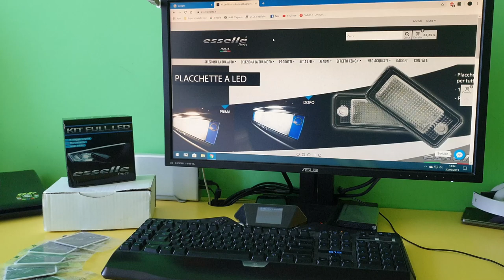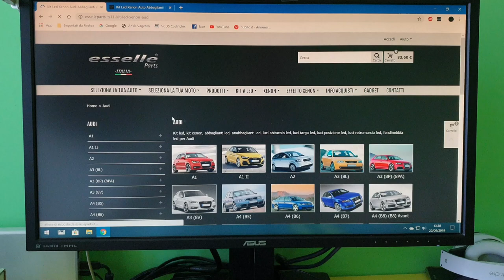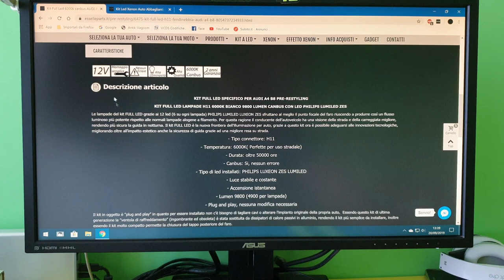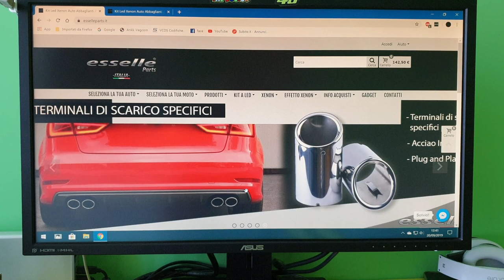Audi A4 B8 8k Video/Tutorial & Accessori: Kit Luci Full Led "H11" Fendinebbia "Esselle Parts"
Salve a tutti ragazzi e benvenuti in questo mio nuovo video, oggi vi farò vedere dei nuovi accessori per la personalizzazione delle nostre Audi, sono accessori per tutti i modelli di Audi, acquistati sul sito “Esselle Parts” questo è il link diretto dello store:
Questa volta abbiamo scelto N.1 Kit Di “ Kit Full Led H11 Per Fendinebbia”
Grazie a questo kit avete la possibilità di personalizzare la vostra Audi senza molto impegno con montaggio “Plug and Play” in modo facile e semplice. L'installazione del Kit come vi dicevo è molto semplice e non bisogna apportare nessuna modifica all’impianto originale nel al faretto dell’auto, ma basta eseguire l’istallazione come nel video, smontare la griglia Fendinebbia, svitare le 2 viti poste ai lati del fendinebbia, staccare il connettore  e togliere la lampada vecchia, eseguire poi il procedimento inverso per l’istallazione, mettere la Luce a Led per fendinebbia nel portalampada, collegare il connettore, poi rimettere il portalampada/fendinebbia nel paraurti fissandolo con le due viti appena svitate, ed il gioco è fatto.
Non vi resta che eseguire il procedimento anche per l’altro fendinebbia.
Sul Sito troverete Questo e tanti altri accessori per tutte le Audi.
Spero che questo video vi sia piaciuto e in particolare vi sia stato Utile, se volete vedere qualche altro mio video di qualcosa in particolare scrivetelo nei commenti. Grazie a tutti.
Ragazzi e se vi fa piacere, così da far crescere il mio canale e acquistare nuove attrezzature e accessori, supportandomi con un “Caffe” su Paypal come già fanno in tanti e vi ringrazio a tutti.
Il link è " Vi Ringrazio a tutti.
In collaborazione con “Esselle Parts” e “Audi Club Italia” abbiamo creato uno sconto dedicato a voi.

Se volete far parte del nostro gruppo Richiedete l'accesso al gruppo "Whatsapp"